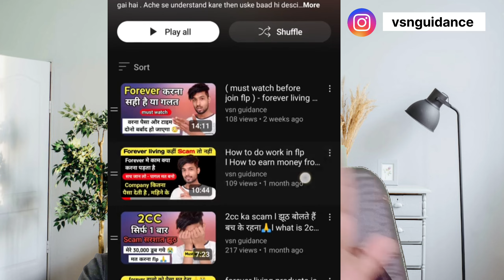flp scam - Forever वाले तुमको फालतू में लूट रहे है देखो इसे l how to do 2cc l what is 2cc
A) how to refund flp products

( must watch before join flp ) Forever living products fake or real l forever frauds l flp scam

1 ) How to do work in flp
 ( how to make money in forever living products )
 ( how to come income in flp )

2 ) what is flp Alovera?
( power of flp products)
( power of flp Alovera)

4 ) 2cc kaise kare ?
2cc karne ke 5 tarike ?
( how to complete 2cc in flp )

5 ) 2cc ke liye 34000 kaha se lekr aay ?
( How to arrange 34,000 for 2cc in forever)
( where to arrange 34000 for 2cc in forever)

6 ) 1.5cc me AS bane ?

7 ) 4cc retreat in flp ?
1+ 3cc in forever living products ?
( what is 4cc retreat flp )

8 ) As ke baad kya karna pdta hai ?
( how to do Work in flp after assistant supervisor)
( what to do after AS )

9 ) forever me supervisor banne ka aasan tarika ?
( How to become supervisor in flp )
( How to achieve supervisor level in flp)

10 ) forever me manager banne ka aasan tarika ?
( How to become manager in flp )
( How to achieve manager level in flp)

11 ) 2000 point kaise complete kare ?
( How to complete 2000 point in flp )

12 ) flp product ko kaise sell kare ?
( How to do sell flp product )

13 ) forever ka marketing plan ?

14 ) forever ka full marketing plan kya hai ?
( what's flp full marketing plan )

15 ) forever me income kaise aati hai ?
( how to come money in forever living products)

is forever living products scam ?
flp Froud?
forever living products is real or fake ?
forever living products karna chahiye ya nahi ?
forever me kaise loothte hai ?
forever living products market plan ?
flp India?
forever living real or not ?
flp products?
forever ke products sell kaise kare ?
forever me 2cc kaise kare ?
how to do 2cc in flp ?
how to complete 2cc in 2 month?
free me 2cc kaise kare ?
forever me kaam kya karna pdta hai?
forever living products
forever me team kaise banaye?
forever scam ?
flp Froud?
ashutosh pratihast in flp
Achievers Club in forever living products
krishana Arora life style
forever fraud scam ?
is forever real or fake ?